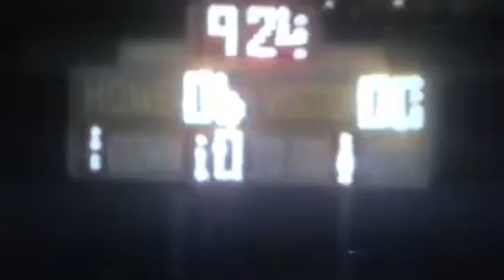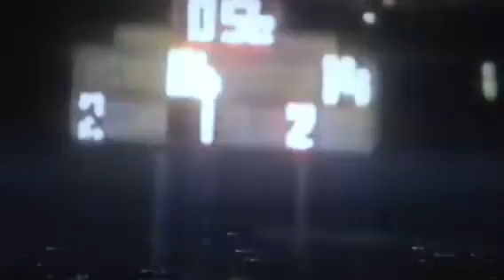11/16/1994 1st 1/2 1st Round SPHS PIRATES FOOTBALL 14 vs WESTCHESTER 6!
Here's the link for the entire 1994 playlist of San Pedro Pirate games:
In this video you will see from Coach Dom Costa the 1st 1/2 of the1st Round SPHS PIRATES FOOTBALL game (14) vs WESTCHESTER (6) played on 11/16/94! This was our 1st year with the 4-A designation and we as always were a team in transition. We were pretty good-mad practices with good work ethic! So many Pirates contribute to this winning effort but one stood out for me-the play of #15 Mike "The  Beast" Castaneda! He ran downhill and it looked like you paid physically to tackle him!!! Enjoy!!!